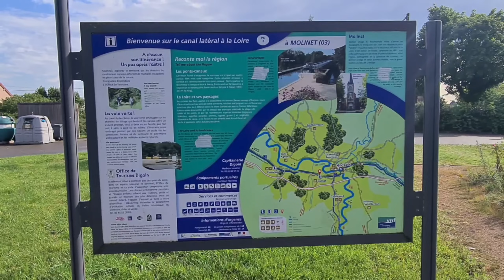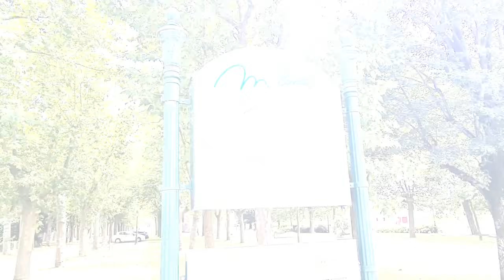#41 VAN HET WATER GEHAALD DOOR DE KNRM | Plezier op, in, onder en aan het water | WONEN IN DE CAMPER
Veel kijkplezier!

TEVENS KUNT U LID WORDEN VAN ONS KANAAL IN VERSCHILLENDE OPTIES EN PROFIJT MAKEN VAN ENKELE EXTRA'S

Vonden jullie deze video leuk en wil je ons helpen met ons kanaal te laten groeienhy?

Overige informatie;

intro song; muziek (Dan Lebowitz),
zang; Mark Hannessen

neem ook eens een kijkje op onze eigen website;